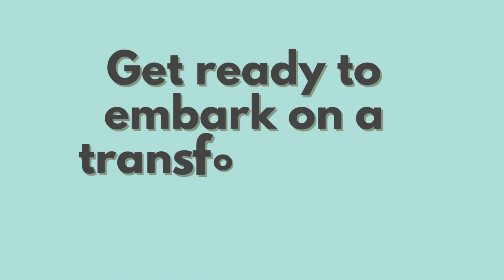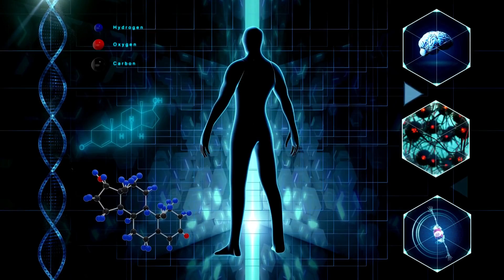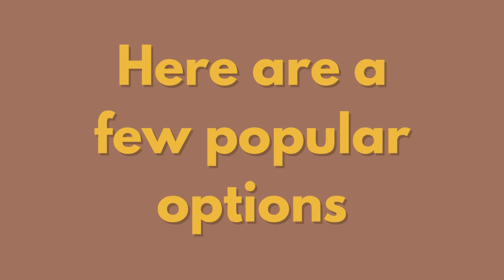The Science Of Fasting Unveiling Dr. Yoshinori Ohsumi Discoveries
Are you curious about the science behind fasting? Then, join us as we explore the fascinating discoveries of Dr. Yoshinori Ohsumi, who was awarded the Nobel Prize in Physiology or Medicine in 2016 for his research on autophagy, or the body's mechanism for breaking down and recycling cellular components. In this video, we'll dive into Dr. Ohsumi's groundbreaking discoveries and the implications they have for understanding aging, cancer, and other diseases. We'll also discuss the benefits of fasting for overall health and how you can incorporate this practice into your daily routine. So, whether you're a science enthusiast or just want to improve your health, this video will provide you with fascinating insights into the science of fasting and its potential for promoting longevity and wellness.
Query Solved :
intermittent fasting
fasting
yoshinori ohsumi
science
yoshinori ohsumi diet
why did yoshinori ohsumi win the nobel prize?
autophagy fasting
autophagy yoshinori ohsumi
yosinori ohsumi
autophagy intermittent fasting
intermittent fasting autophagy
autophagy and fasting
fasting benefits
what is autophagy fasting
science experiments
intermittant fasting
sciences
intermittent fasting and its effect
intermittent fasting and autophagy
science videos